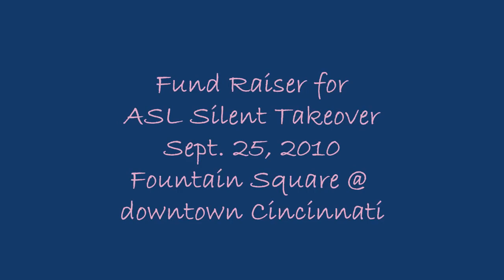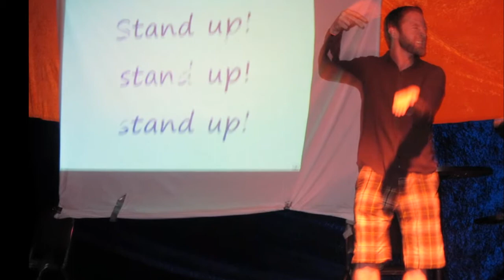ASL OINK @ Below Zero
June 19, 2010 Fundraiser for Silent ASL Takeover @ downtown Cincinnati on Sept. 25, 2010